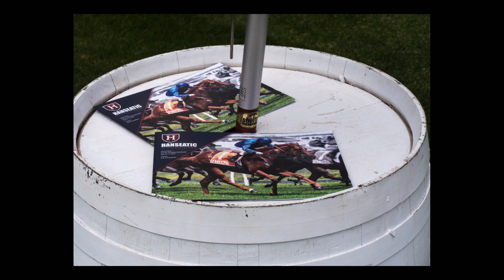HANSEATIC Stallion Parade 2021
ROSEMONT Stud, Victoria, Australia

Arranged and played by Soren Madsen.

All photographs taken with a Lumix GX8 camera with a 35-100mm f2.8 lens.